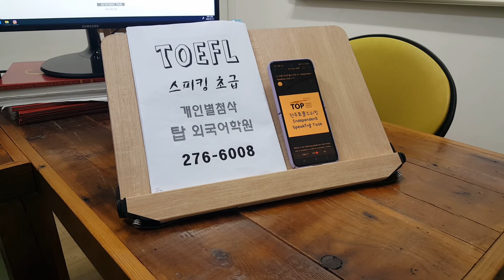토플 스피킹 주제영작 에세이 WRITING 구문훈련 TOEFL 탑외국어학원 전주영어 220118